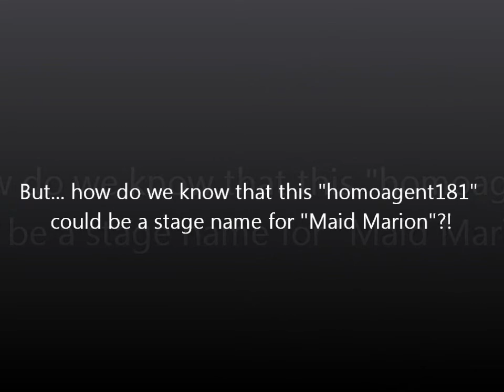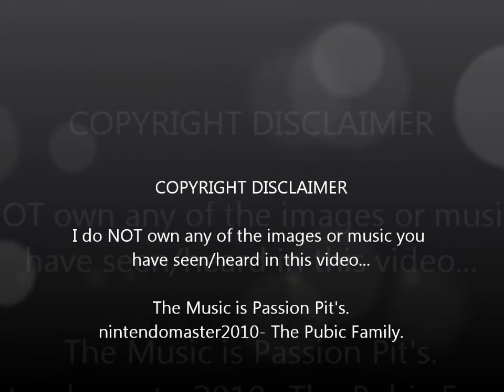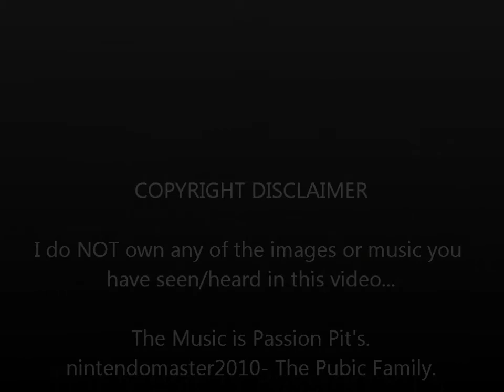Season 2, Prologue: The Mysterious Satisfaction Agent?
It all started on a letter in which Pube Puppy has gotten from an odd agent named the "homoagent181". What is the real name of this mysterious "man"? Well, watch this episode and find out! Enjoy in HD!

Next time, I'm dragging Pube Muppet to China alongside Drew Pickles just to test out the "homoagent181's" powers.